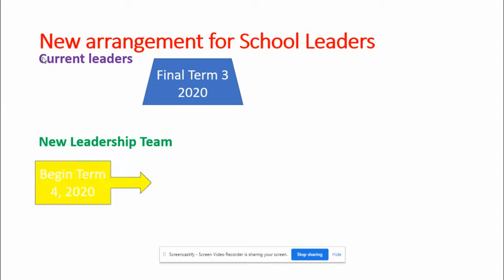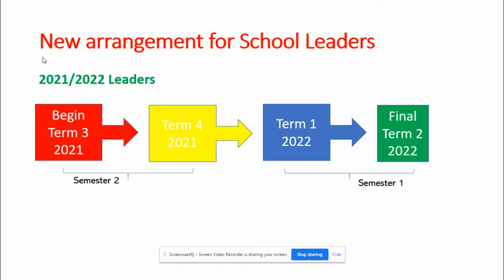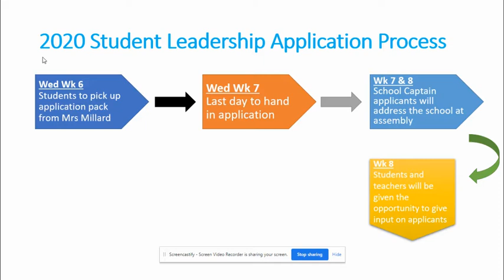Student Leadership Application